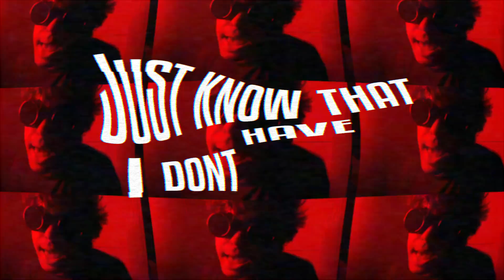Billy Vena - Shaggy Dynamite (Lyric Video)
Here's my little Funk- Pop boptimus prime ready to make all the soccer moms get their groove on! Wanna thank Angelo Leo for the amazing sax on this song, and Grey Coutts for directing this lyric video :)

Written sung and produced by me

Follow Grey on his socials!

and Angelo on his insta!